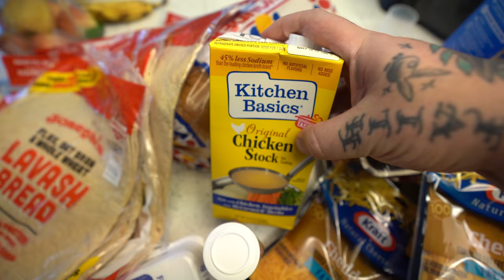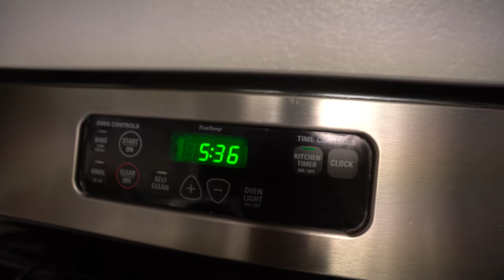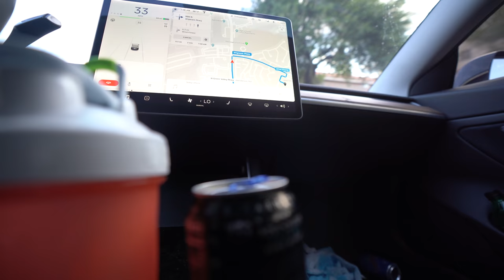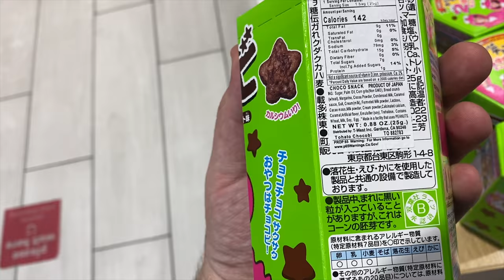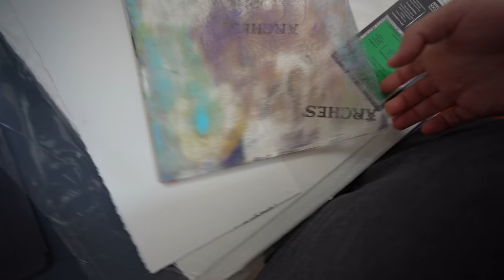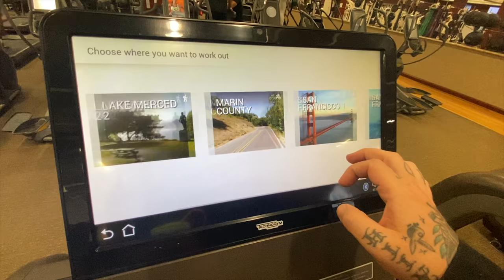Hittin the Weights! + Numbers Are Endless + Doucette Protien Cookies In Action + Gellin like a Felon